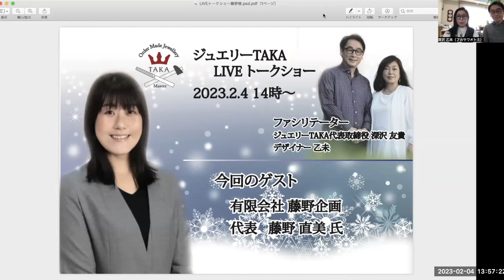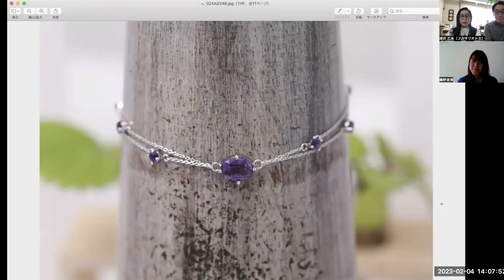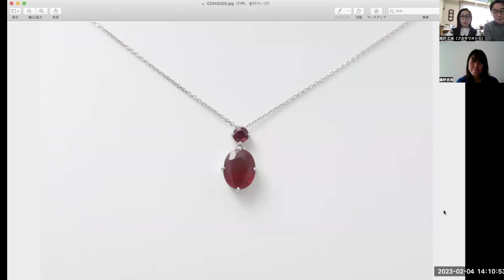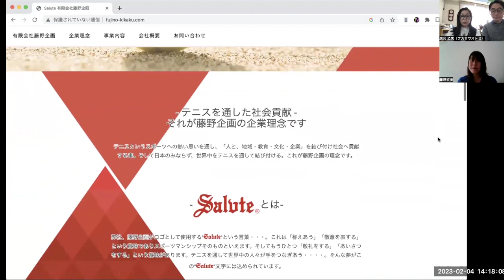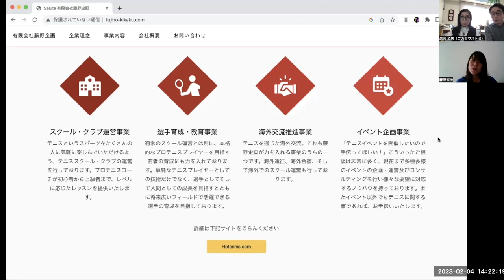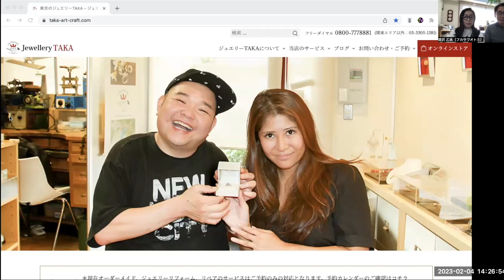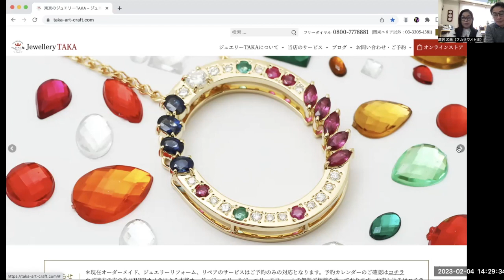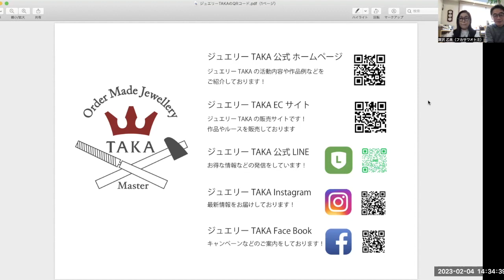第五回ジュエリーTAKA⭐️東京都多摩地区や神奈川でテニススクールを経営する女性社長の藤野直美様を迎えてのLIVEトークショーをお届けいたします！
世田谷のオーダーメイド・ジュエリーリフォーム専門店・ジュエリーTAKAでございます。
デザインーとクラフトマンである国家１級職人が在中する工房を併設した店内で、真っ白いキャンバスから貴方だけのデザインをご提案、そして一貫した制作工程でオリジナルジュエリーをお仕立てしております。
京王線千歳烏山駅徒歩4分新宿から11分、目印は、王冠マークと⚒お手製銀のドアノブです！

ジュエリーTAKAでは、弊社をご利用頂きましたアーティストの方や著名な方々、経済界でご活躍されている経営者の方などをお招きして、お客様の生の声LIVEトークショーをお届けしております。
今回は、有限会社藤野企画・代表取締役社長の藤野直美様をお迎えしております。

ジュエリーTAKA
東京都世田谷区南烏山 5-25-2 シャルダンビル1F

まずはご予約にて無料カウンセリングにてご相談を承りますので、御予約をお待ちしております。